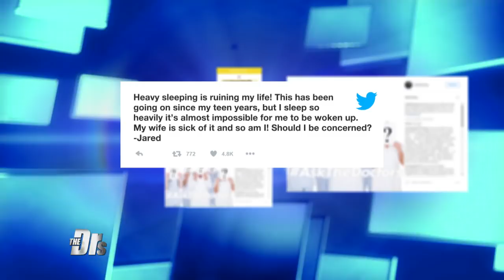Is Heavy Sleeping a Health Concern?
The Doctors welcome sleep expert Dr. Raj Dasgupta to weigh in on a viewer question about his constant heavy sleeping.